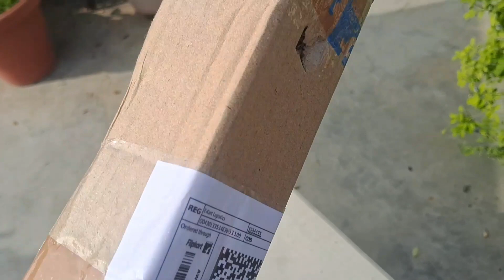आज मैने ऑनलाइन क्या मँगवाया।